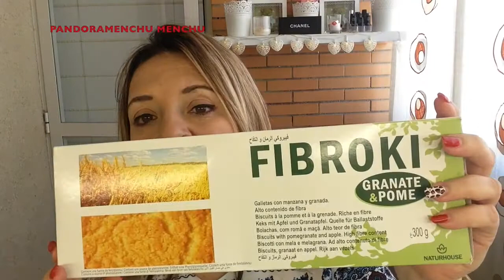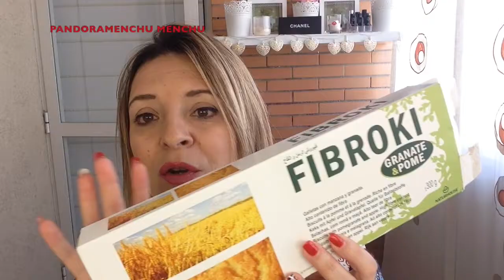PRODUCTOS ACABADOS Pandoramenchu menchu